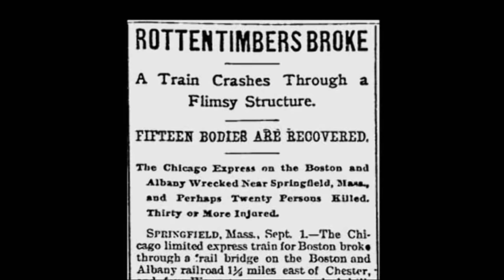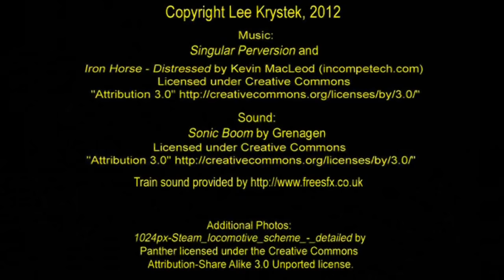The Train Crash at Crush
The story of two steam locomotives that were crashed in a staged stunt in the 19th century.  It was supposed to be a fun day out, but ended in flying metal and death.